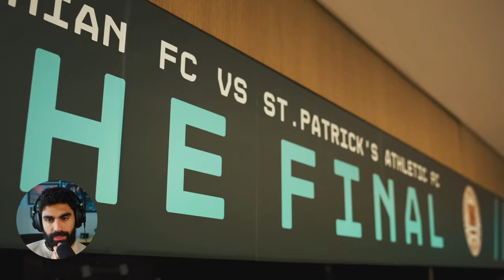This Soccer Video Edit Goes CRAZY 🔥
Analyzing the video editing techniques used to create some of the awesome sports videos submitted by subscribers to this channel, including an amazingly produced recap video of the League of Ireland Premier Division finals!

In this video, I react to the sports videography work of the filmmakers and videographers in our sports video community! I got a lot of inspiration from watching these sports videos and hope that you were able to take something away from them as well!

If you’d like to be featured in the next sports videography reaction video, please send your sports video as an unlisted YouTube link to . Please include your social handles when submitting.

CAMERAS
Sony FX3
Sony FX30
Sony A7IV
Sony a7iii
Insta360 One R

LENSES
My YouTube and gimbal lens (Sony 20mm)
Tamron 35-150 f2-2.8
Tamron 28-75mm f2.8
Sony 70-200mm f4 Macro G OSS II
Sony 70-200mm f2.8 mk ii
Sony 100-400mm

FILTERS
Tiffen Black Pro Mist ¼
Tiffen Variable ND Filter
Tiffen 6-Point Star Filter

STABILIZATION
Manfrotto 290 Light Tripod
Manfrotto Video Monopod
DJI Ronin S (for heavier cameras)
DJI RS 3 Mini

LIGHTING
Godox VL150
4ft Nanlite Pavotube
Aputure Accent B7C lightbulb
Amaran P60x light panel

AUDIO
Sony XLR-H1 XLR Top Handle Unit
Rode NTG3
Rode Lavalier GO
Rode Videomic NTG (my go-to shotgun mic)
Rode Wireless GO II
Rode Wireless GO

ACCESSORIES
Andycine A6 Plus Monitor
Smallrig Multitool
Gaff tape
SmallRig V Mount Battery VB50